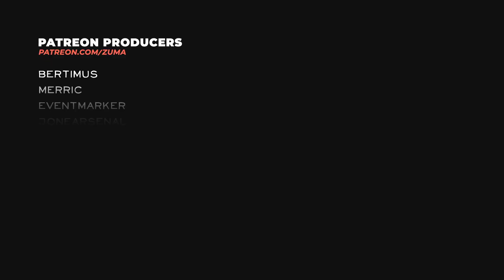Deadside Gameplay Part 23 - HARDCORE MULTIPLAYER SHOOTER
Deadside is a hardcore multiplayer shooter with large open world and wide gameplay possibilities. Deadside gets you into realistic game environment full of hopelessness and despair. It tries to keep balance between the dynamics of the shooter and the hardcoreness of “survival” gameplay. The world of the game does not imply the existence of fantastic elements like zombies or anomalies, concentrating the player's attention on realistic aspects of life on the ruins of the dead civilization

~Zuma